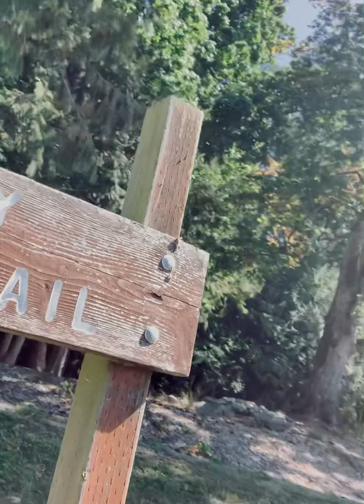Welcome to Life Science 2020-21 short video